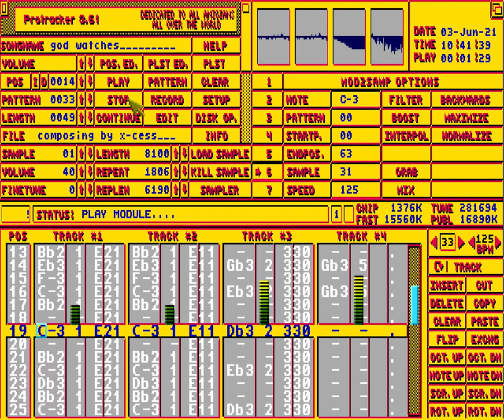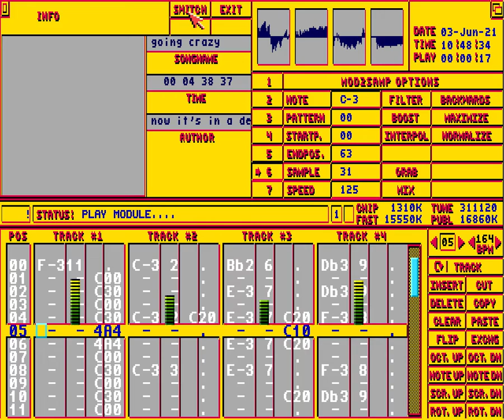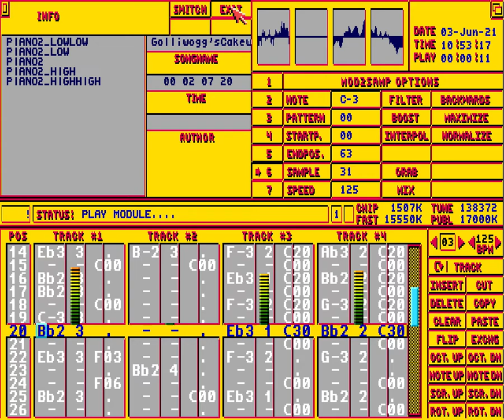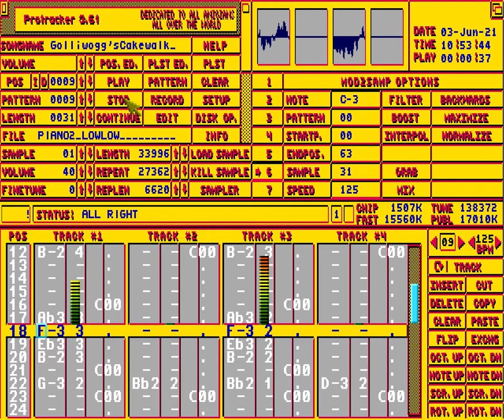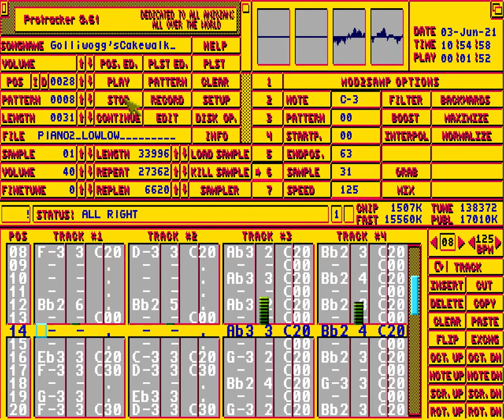Protracker - Amiga Music, others various/random modules part88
00:07 Goa 2
03:10 G.O.D.
05:12 God of Hellfire-spc
10:23 Godzilla
15:45 God Watches
20:33 Gogo Techno
23:53 Going Crazy
28:42 Golliwogg's Cakewalk